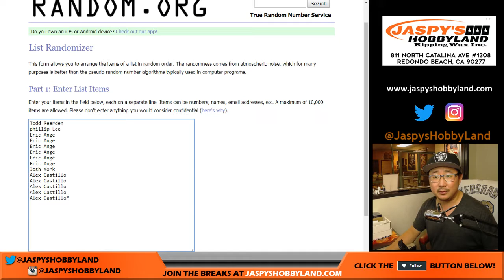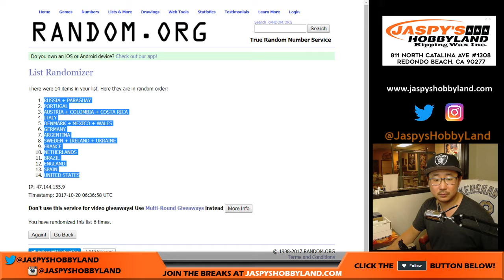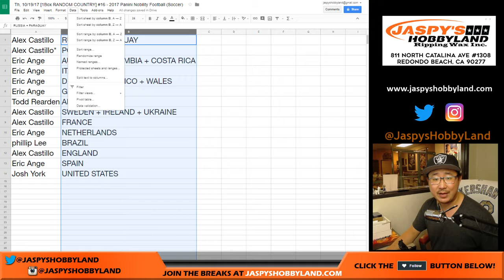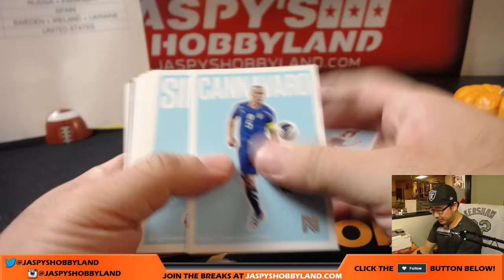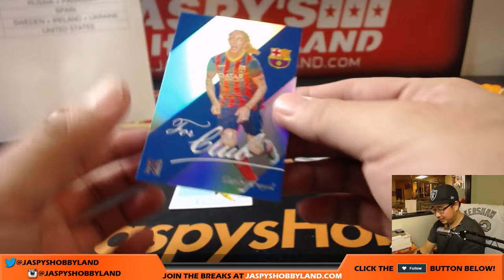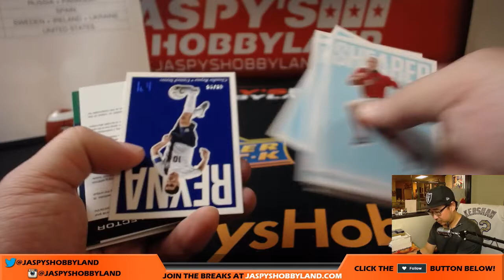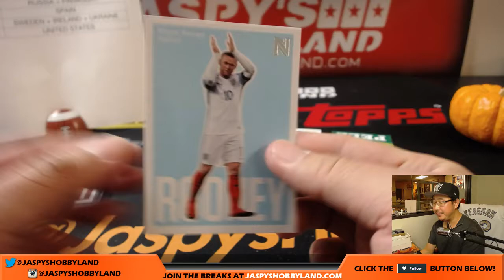Th, 10/19/17 [1Box RANDOM COUNTRY] #16 - 2017 Panini Nobility Football (Soccer)